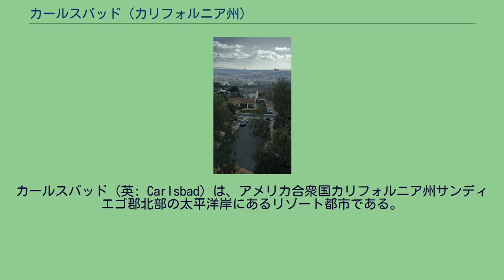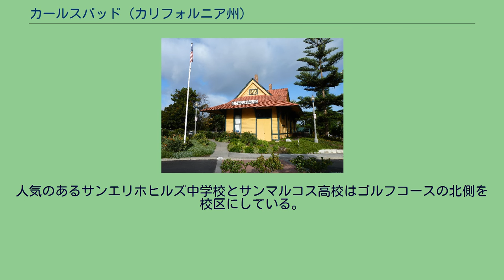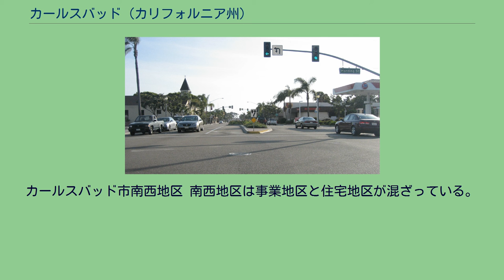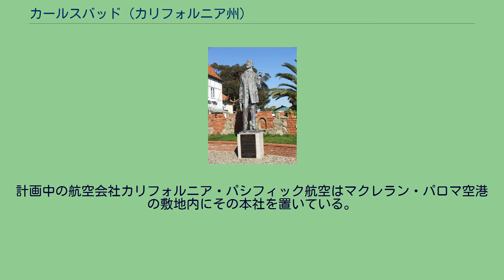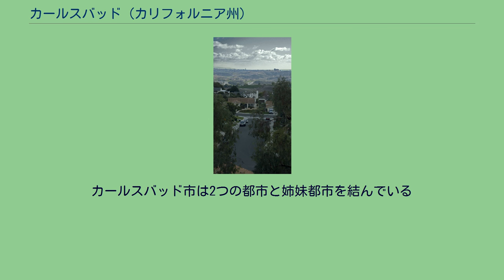カールスバッド (カリフォルニア州)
サンディエゴ郡_(カリフォルニア州)
カールスバッド（英: Carlsbad）は、アメリカ合衆国カリフォルニア州サンディエゴ郡北部の太平洋岸にあるリゾート都市である。
ロサンゼルス市からは南に87マイル (140 km)、サンディエゴ市中心街からは北に35マイル (56 km) に位置する。
高い資産価値、高い家庭収入中央値、および高い教育レベルによってカリフォルニア州はもちろんアメリカ合衆国でも最も裕福なクラスの社会に属している。
人口密度が低く、海岸部に位置し、繁盛する商業部門があり、さらに表彰される教育学区があることなど全てが、この地域の高い生活水準に貢献している。
アメリカ合衆国でも最も高収入が得られる場所になっている。
カールスバッド市は主にショッピング、観光、好調なハイテク産業およびリゾート生活の町として知られている。
2010年国勢調査での人口は105,328人であり、2000年からの10年間で34.6％も成長した。
1952年に、サンディエゴ郡を通る水道管を接続する十分な資金を生み出すことを主目的に、またオーシャンサイド市に併合されることを避ける目的もあって、市制が執行された。
市はカリフォルニア州の自治体としては初めて慎重に扱うべき野生生物の生息域を保護する条例を発行した。
また市域内の特定量の土地を如何なる種類の開発からも保護することとし、新しい開発プロジェクトで破壊される生物生息域を回復するためにそこそこの予算も遣っている。
ジョン・フレーザーの彫像 カールスバッドの歴史は、現在のアグア・ヘディオンダ・ラグーンがある場所近くにパラマイと呼ばれる集落を造ったルイセーニュ族インディアンから始まっている。
1880年代にジョン・フレーザーという元水夫がこの地域に井戸を掘った。
この水を鉄道駅に給水することを始め、間もなくこの駅がフレーザー駅と呼ばれるようになった。
2番目に掘った井戸の水を試験すると、オーストリア＝ハンガリー帝国（現在はチェコ共和国）のカルロヴィ・ヴァリ（英語でカールスバッド）にあるヨーロッパでも有名な温泉の水と化学成分で類似していることが分かった。
この発見を活かすために、ドイツ生まれで中西部から移住してきていたゲアハルト・シュッテとサミュエル・チャーチ・スミス、D・D・ワーズワース、およびヘンリー・ネルソンがカールスバッド土地鉱水会社を結成した。
その後間もなく町の名前もカールスバッドに決まり、観光客を惹き寄せるために大掛かりな宣伝活動も行われた。
この地域が成長を始め、1880年代には住宅や事業が増加していった。
柑橘類、アボカド、オリーブなどの農業が発展し、辺りの風景が変わった。
1887年暮れにはサンディエゴ郡の土地価格が下がったが、カールスバッドの町は肥沃な農業用地があったために生き残った。
ジョン・フレーザーが最初に井戸を掘った場所は現在、カールスバッド・ブールバード沿いにあるドイツ・ハンザ風家屋の複製である「アルト・カールスバッド」で見ることができる。
1976年3月に世界初のスケートボードパークであるカールスバッド・スケートパークが建設された。
カールスバッド・レースウェイがある敷地内にあり、発案者のジャック・グラハムとジョン・オマリーが建設した。
カールスバッドは 北緯33度7分19秒 西経117度17分49秒 / 北緯33.12194度 西経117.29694度 / 33.12194; -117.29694に位置する。
水域の大半は3つのラグーン（潟湖）と1つの湖である。
カールスバッド市の北部は、オーシャンサイド市南部とビスタ市西部とで構成されるトリシティ（3都市）地域の一部になっている。
現在の市域は繁盛する観光地の多くを含め、その大半が1970年代以降周辺の未編入領域を併合してきたものである。
昔のサンタフェ駅、1907年建設、アメリカ合衆国国家歴史登録財に指定され、現在は市の観光案内所に使われている カールスバッド市内北東地区と北西地区の夜景 カールスバッド市内は東西方向のパロマ空港道路（郡道S12号線）と南北方向のエル・カミノ・レアル道路でほぼ4分されている。
それぞれ北西地区、北東地区、南東地区、南西地区と呼ばれている。
北西地区は...